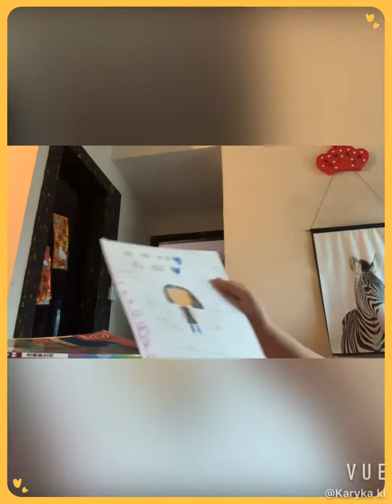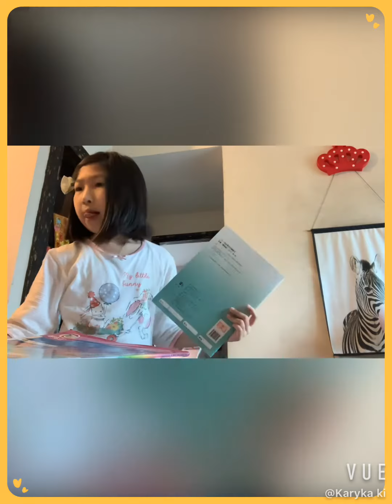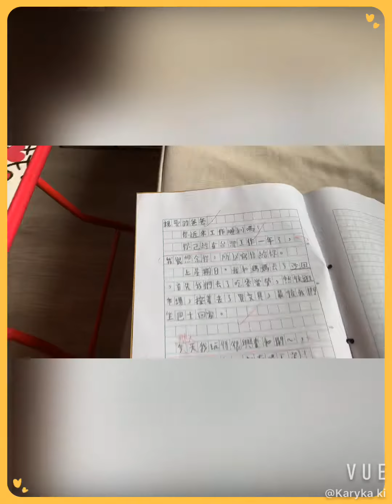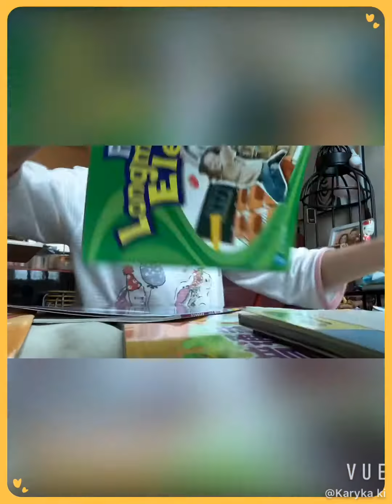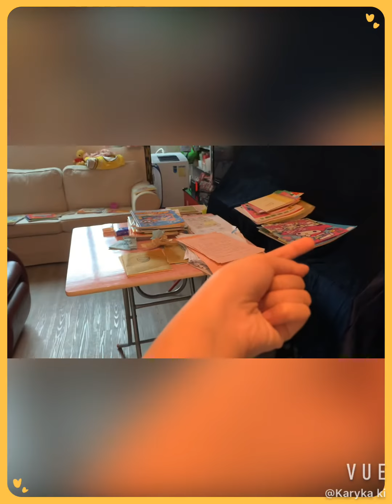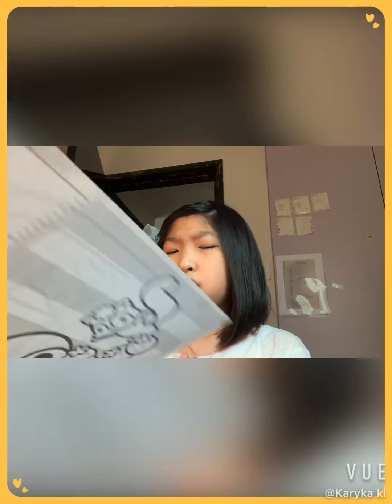曰常執房的生活～💪🏻💪🏻💪🏻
Sorry guys I forgot to record some times😓!!!

Hop u guys enjoy 😊!!!

Karyfacebook:Kary Wong

Kary Instagram:Karyka ki

Katefacebook:Kate tang tang

Kate Instagram:Kate tang tang